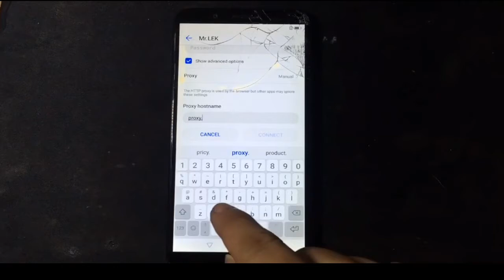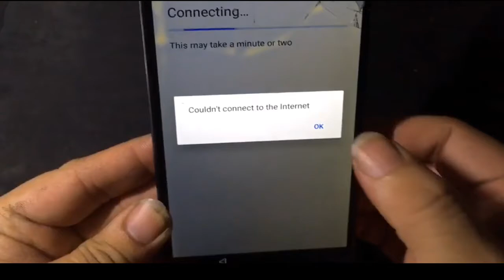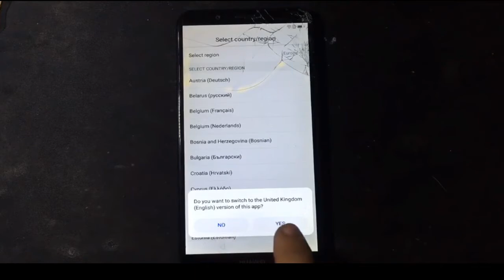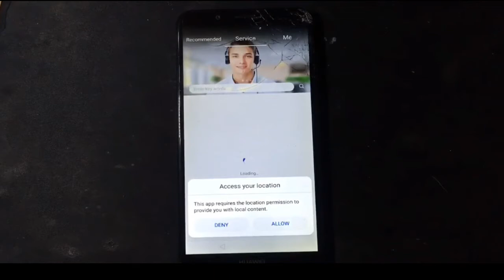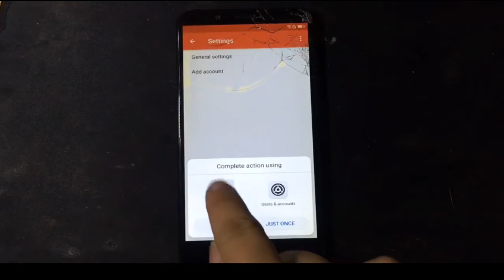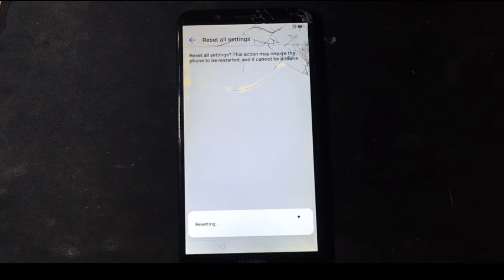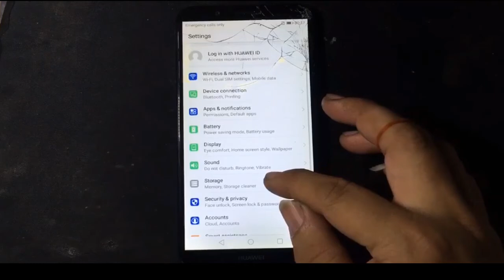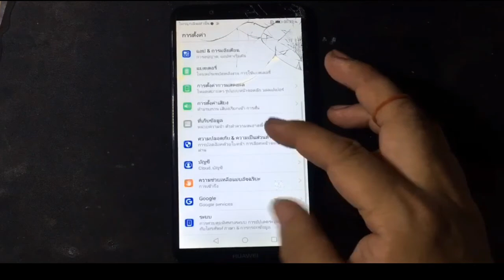How To Remove Google Account bypass Huawei Y7 Pro 2018 (LDN-LX2 FRP Bypass) 1000% working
Hi guys! Welcome to the " SN Mobile Center " official channel.
Follow me for stay updates!

Thanks You For Top5 more Videos Ranking 10M view

Please good luck all people in the world